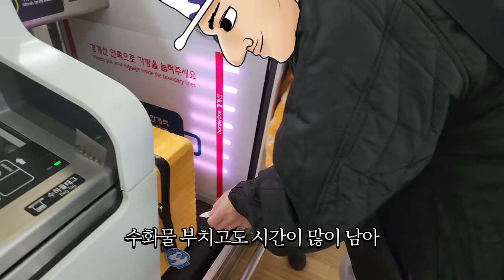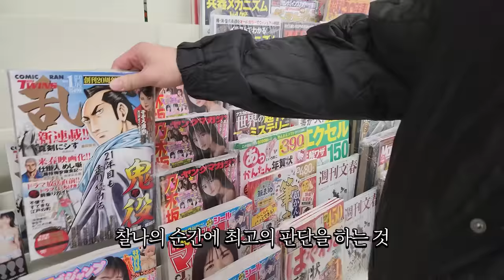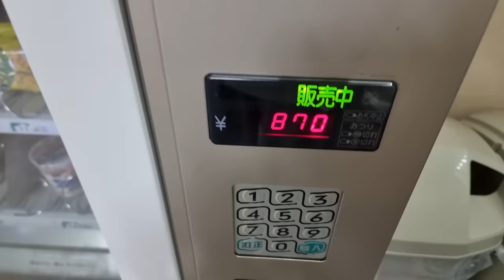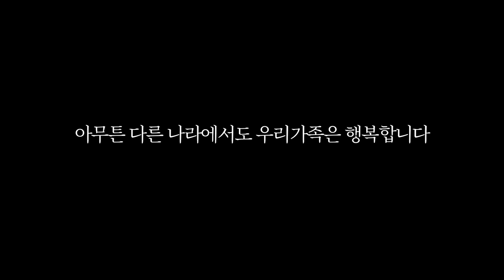몰래 사려다 아내한테 들켰ㄷ